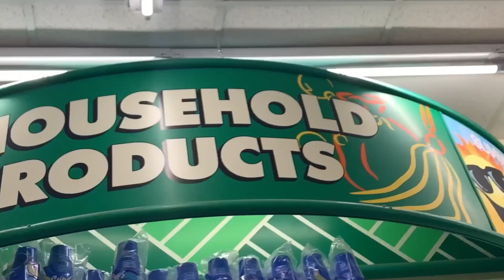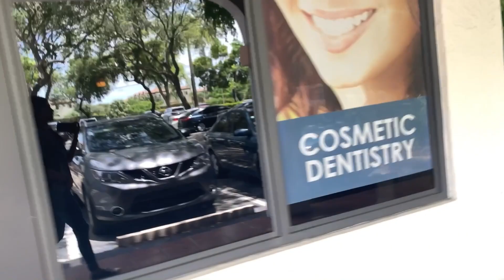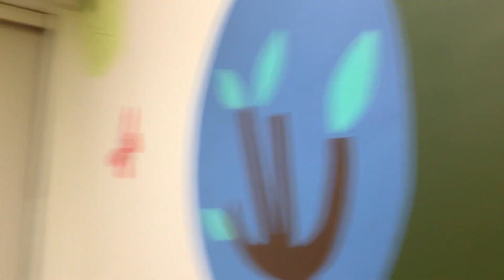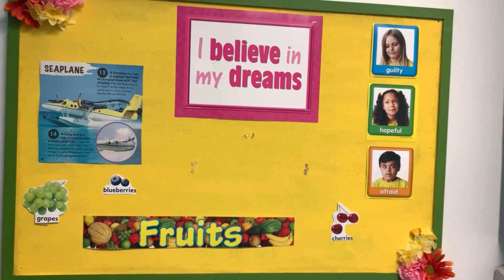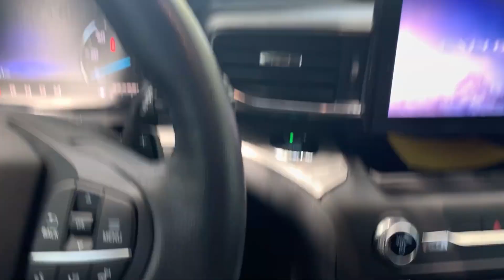Dr’s Visit and Pizza Making Day 🍕👩‍⚕️